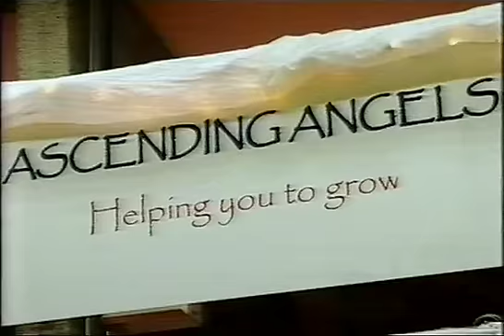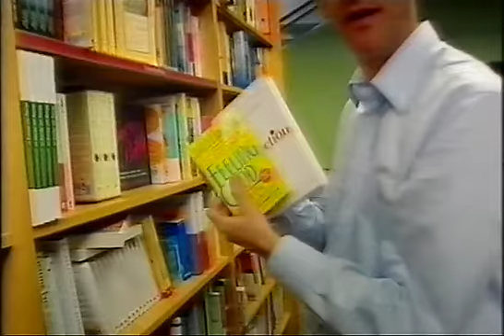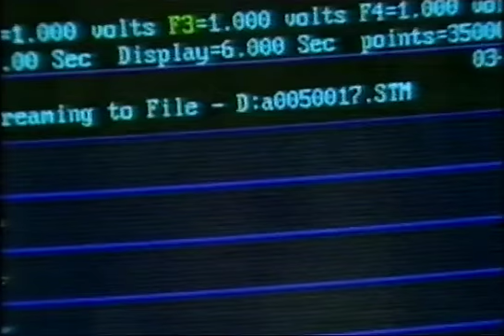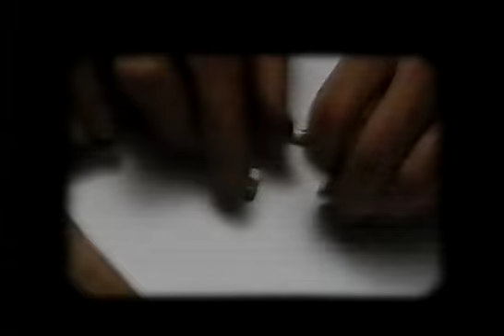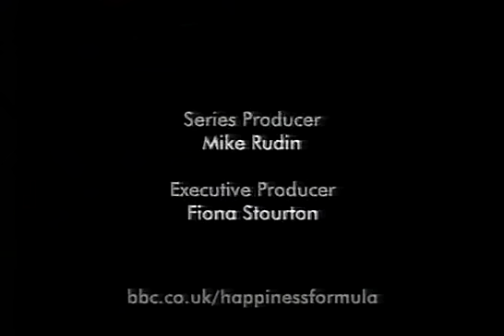The Happiness Formula - BBC TV 2006 - part 4b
Mark Easton goes on a journey to understand what lasting happiness is.

Part 4: Happy mind healthy body

Scientists say happiness makes us healthier.

Happiness seems to have a protective effect, giving us some protection against heart disease and cancer.

The science of happiness has persuaded influential figures in government to consider ideas which could lead to a complete rethink in the NHS.